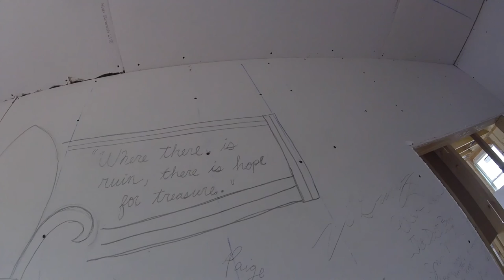nola 2.0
peep the best week of my life, y'all!